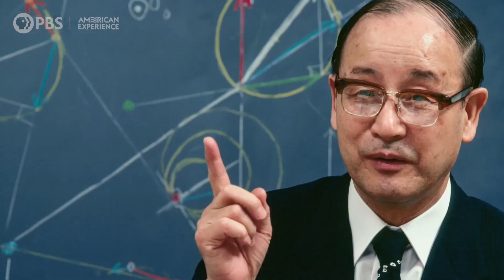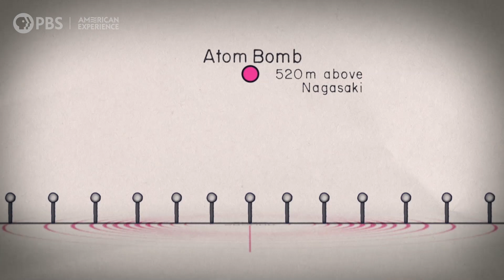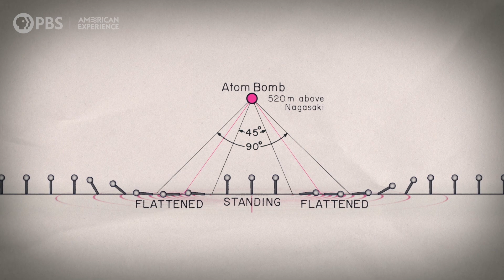Chapter 1 | Mr. Tornado | American Experience | PBS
One man's relentless pursuit to understand the deadliest storms.

Learn more about MR. TORNADO, including where to watch the documentary

The Super Outbreak of 1974 was the most intense tornado outbreak on record, tearing a vicious path of destruction across thirteen states, generating 148 tornadoes from Alabama to Ontario, damaging thousands of homes, and killing more than 300 people. Meteorologist Tetsuya Theodore “Ted” Fujita spent ten months studying the outbreak’s aftermath in the most extensive aerial tornado study ever conducted, and through detailed mapping and leaps of scientific imagination, made a series of meteorological breakthroughs.

His discovery of “microbursts,” sudden high wind patterns that could cause airplanes to drop from the sky without warning, transformed aviation safety and saved untold numbers of lives. Mr. Tornado is the remarkable story of the man whose groundbreaking work in research and applied science saved thousands of lives and helped Americans prepare for and respond to dangerous weather phenomena.